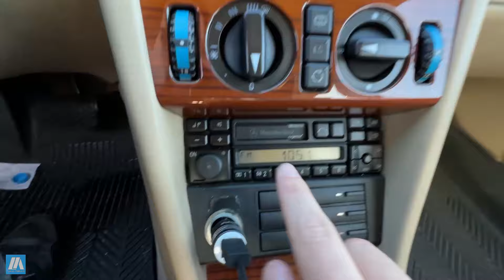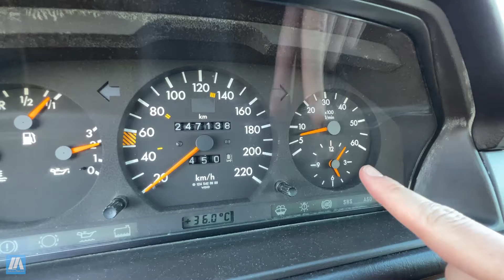Mercedes Benz E250 (W124): Nos sobrevivirá a todos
Estuve casi un mes de visita por Argentina, donde visité a mi familia pero también fui a Gualeguaychú, Entre Ríos. El auto que usé para moverme durante esta estadía fue un Mercedes-Benz E250 Diesel chasis W124 de 1995 que me prestó mi amigo Silvestre.

El auto, es un ejemplo de lo bien que hacía las cosas Mercedes Benz durante la década de 1980 y 1990. Un coche que, sin dudas, va a seguir existiendo cuando muchos de nosotros no lo hagamos.